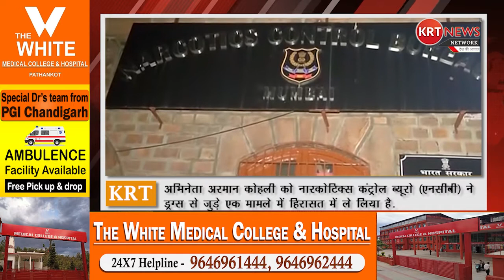Bollywood Actor Armaan Kohli के घर से NCB को मिली ड्रग्स ! लिए गए हिरासत में